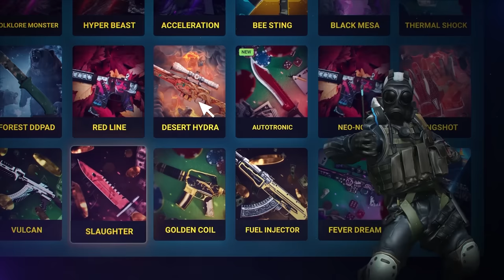SHOWMATCH! FURIA vs MIBR - MELHORES MOMENTOS | CS2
Créditos: GAULES